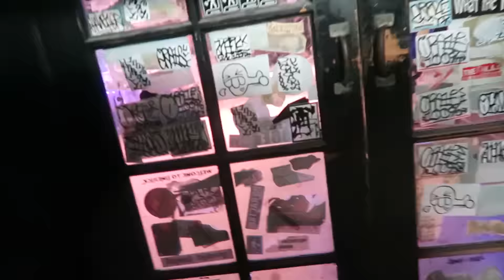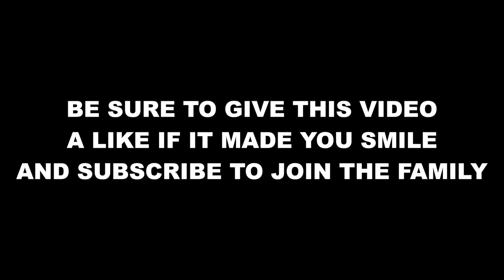NEAR DEATH EXPERIENCE CAUGHT ON CAMERA!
If you read this far, you're my FAVORITE! Comment "LALA!" so I know :)

Hi! My name is Bobby Mares & I post every single day here on YouTube :) I love to spread positivity and smiles :) Please subscribe to join the family and hey - stay good looking!